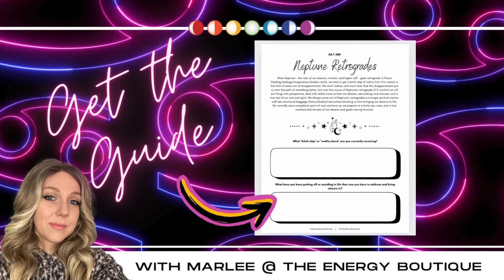JULY'S ENERGY FORECAST: VENUS IN LEO